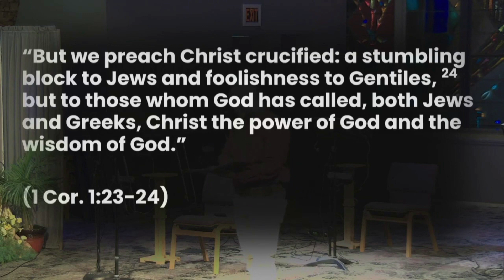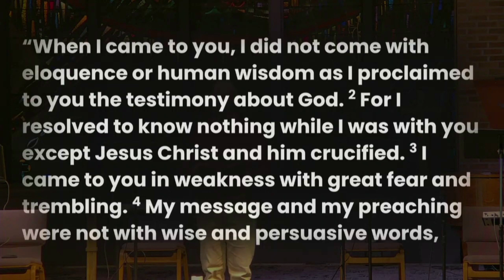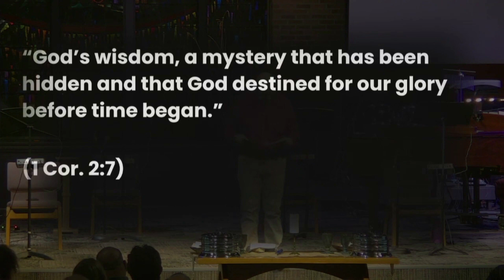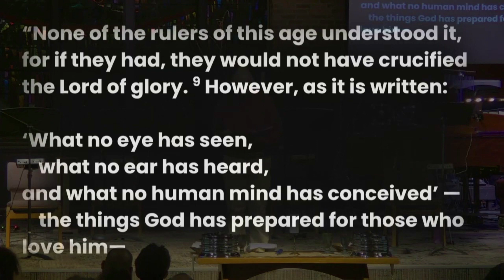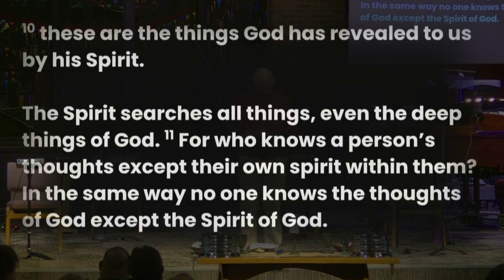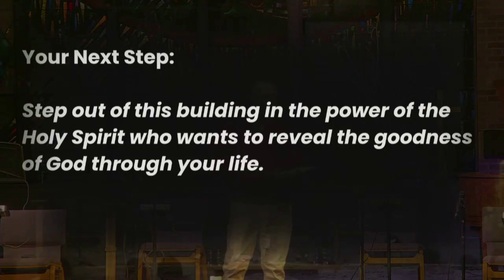Messages | The Life-Giving Spirit: The Revealer | May 14, 2023